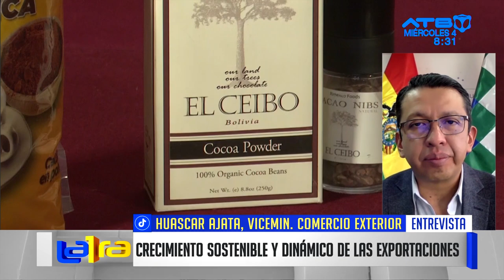Bolivia asegura acuerdo para exportar chocolate a Chile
Huascar Ajata, Viceministro de Comercio Exterior e Integración, anunció un significativo avance en las exportaciones bolivianas con la firma de un acuerdo para exportar chocolate hacia Chile. El acuerdo, alcanzado en colaboración con la empresa Chocolates Ceibo, se formalizó durante el XIII Encuentro Empresarial Andino celebrado en Manta, Ecuador.

El encuentro, que reunió a más de un centenar de empresas de Perú, Ecuador y Bolivia, fue una plataforma importante para la concreción de acuerdos comerciales. Ajata destacó que 15 empresas bolivianas lograron establecer importantes acuerdos de intenciones de negocio, que se espera se formalicen en los próximos días. Además de Chocolates Ceibo, las otras 14 empresas bolivianas presentes en el encuentro ofrecieron una variedad de productos, incluyendo castaña, frutos amazónicos, quinua, ají molido, vino y singani.